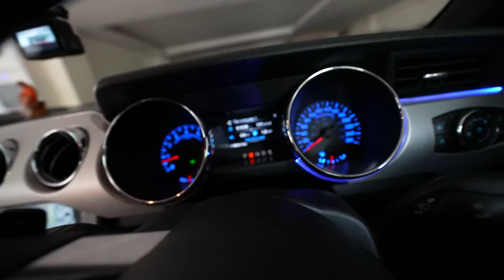CUTE GIRLS REACTION ON MY SUPER LOUD MUSTANG !! 👧😍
▶ Shop YPRISM :-

➡ Yadious